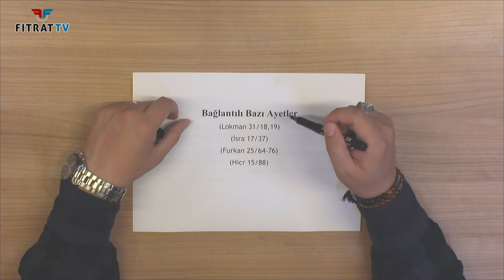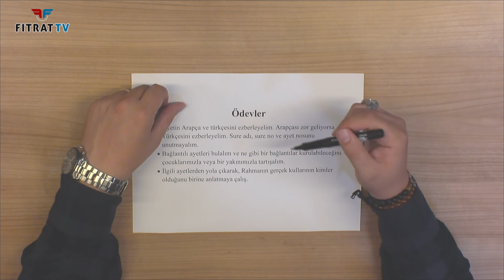Yetişkinler için Yaz Kur'an Kursu | Furkan 63. Ayet